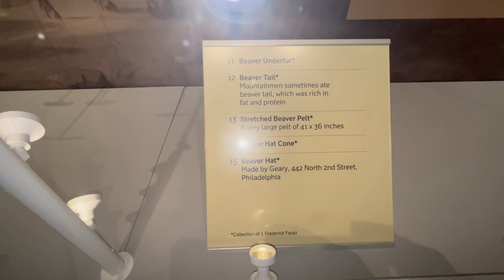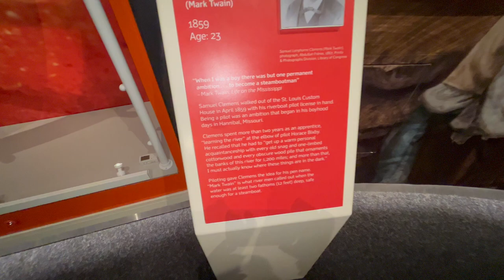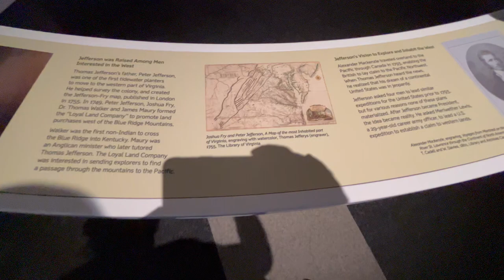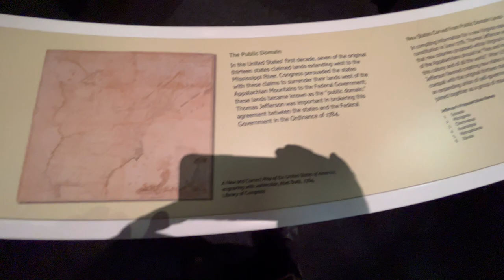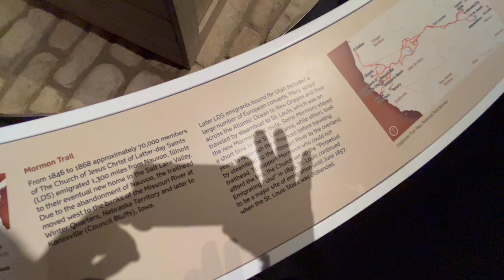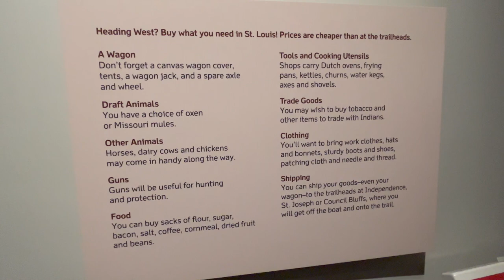St Louis Gateway West Museum Virtual Tour(Part 2)2024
Step inside the St Louis Gateway West Museum Virtual Tour with us in this immersive video experience! Discover the remarkable journey of Lewis and Clark as they navigated through uncharted territories and established diplomatic relations with indigenous tribes.

 St Louis Gateway West Museum Virtual Tour was the thing, yo!  When you see this  St Louis Gateway West Museum Virtual Tour you gonna flip your pioneer lid when you see all the bling this  St Louis Gateway West Museum Virtual Tour has got!